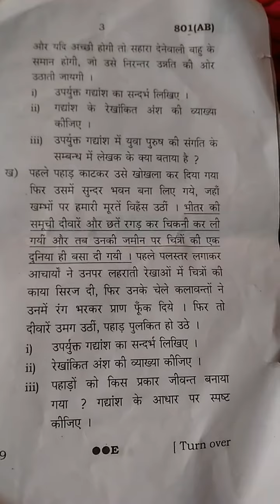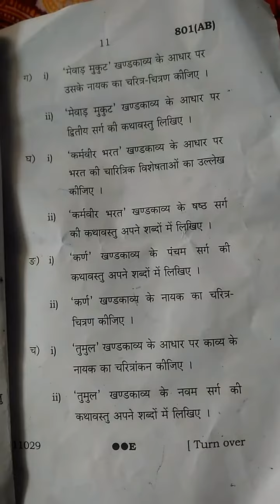Hindi Paper 2022 Board ka 10 vi class